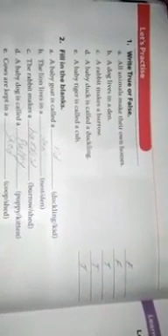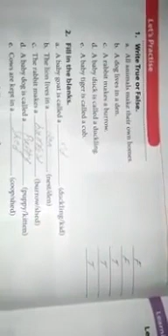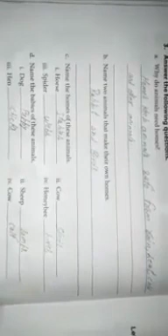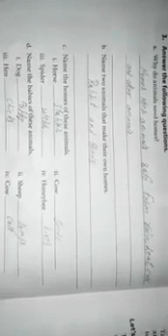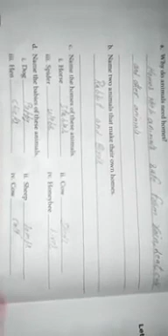Class - 1, Science, Chapter - 8, Part - 3, 18/02/2021